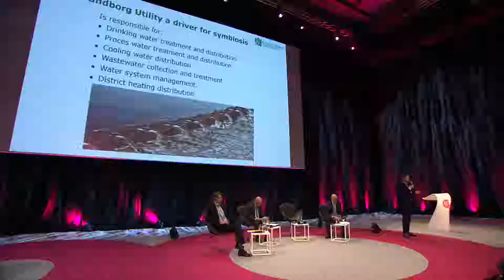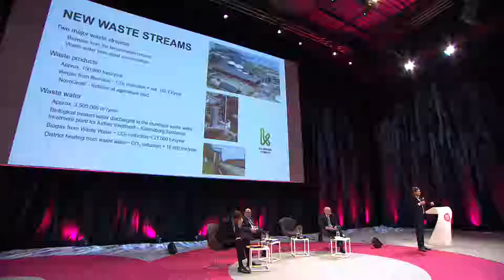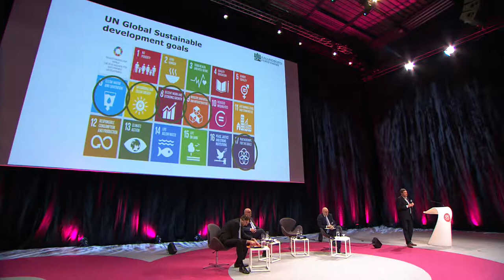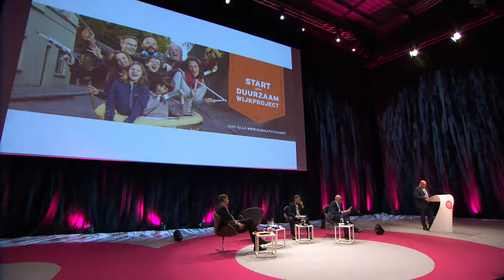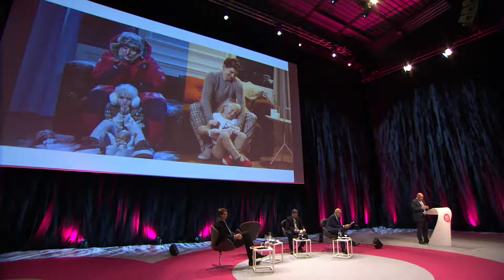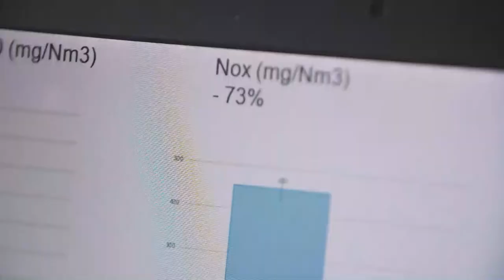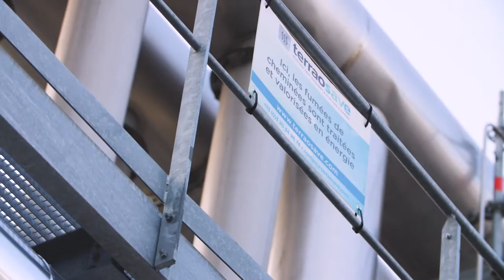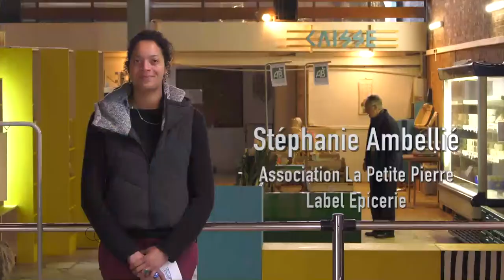Renouveau industriel et métamorphoses urbaines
Session Convention des Maires
Quatre villes, de taille moyenne et au passé industriel, expliqueront leur projet et cheminement pour repenser leur territoire et devenir résilientes.
Gand (Belgique), berceau du socialisme belge, est devenue après le déclin de l’industrie métallurgique et textile l’un des laboratoires urbains les plus exaltants d’Europe en conjuguant audace politique et participation citoyenne.
Vitoria Gasteiz (Espagne) fait partie du réseau international des villes Michelin et a entrepris une réflexion autour de l’avenir de l’automobile.
Aberdeen (Ecosse), ville portuaire dont l’économie repose sur l’industrie pétrolière a entamé un « voyage vers 2050 en transition énergétique »
La Communauté urbaine de Dunkerque (France) pense la transformation de son écosystème industrialo-portuaire à la pointe de l’innovation et de la sobriété énergétique.